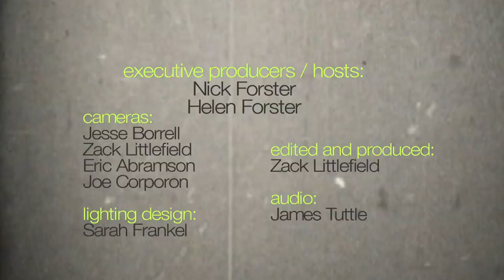Laura Marling - "Once" (eTown webisode #518)